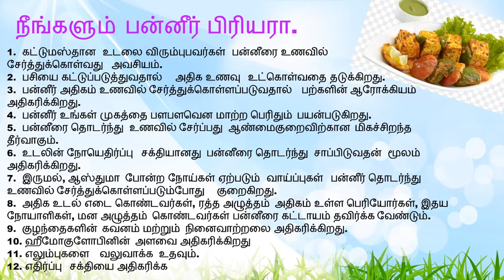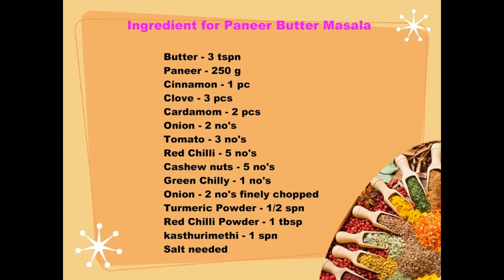பன்னீர் பட்டர் மசாலா | Paneer Butter Masala | pranav's samayal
Paneer Health Benefits:-
1.  கட்டுமஸ்தான உடலை விரும்புபவர்கள் பன்னீரை உணவில் சேர்த்துக்கொள்வது அவசியம்.
2.  பசியை கட்டுப்படுத்துவதால் அதிக உணவு உட்கொள்வதை தடுக்கிறது.
3.  பன்னீர் அதிகம் உணவில் சேர்த்துக்கொள்ளப்படுவதால் பற்களின் ஆரோக்கியம் அதிகரிக்கிறது.
4.  பன்னீர் உங்கள் முகத்தை பளபளவென மாற்ற பெரிதும் பயன்படுகிறது.
5.  பன்னீரை தொடர்ந்து உணவில் சேர்ப்பது ஆண்மைகுறைவிற்கான மிகச்சிறந்த தீர்வாகும்.
6.  உடலின் நோயெதிர்ப்பு சக்தியானது பன்னீரை தொடர்ந்து சாப்பிடுவதன் மூலம் அதிகரிக்கிறது.
7.  இருமல், ஆஸ்துமா போன்ற நோய்கள் ஏற்படும் வாய்ப்புகள் பன்னீர் தொடர்ந்து உணவில் சேர்த்துக்கொள்ளப்படும்போது குறைகிறது.
8.  அதிக உடல் எடை கொண்டவர்கள், ரத்த அழுத்தம் அதிகம் உள்ள பெரியோர்கள், இதய நோயாளிகள், மன அழுத்தம் கொண்டவர்கள் பன்னீரை கட்டாயம் தவிர்க்க வேண்டும்.
9.  குழந்தைகளின் கவனம் மற்றும் நினைவாற்றலை அதிகரிக்கிறது.
10. ஹீமோகுளோபினின் அளவை அதிகரிக்கிறது
11. எலும்புகளை வலுவாக்க உதவும்.
12. எதிர்ப்பு சக்தியை அதிகரிக்க